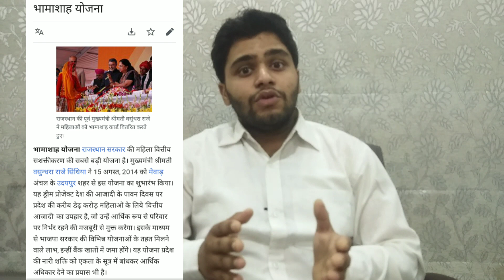जैन गौरव गाथा Ep.-2|Jain gaurav gatha Ep.-2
जय जिनेन्द्र साथियों,
जैन गौरव गाथा सीरीज की शुरुआत इस चैनल पर हमने की है और यह दूसरी वीडियो है इसमें हम उन लोगों के बारे में बताएंगे जिन्होंने जैन धर्म का मान सम्मान देश विदेश में बढ़ाया है और जो वास्तविक रूप में जैन गौरव हैं।
जैन गौरव गाथा का पहला एपिसोड देखने के लिए नीचे दी गई लिंक पर जाएं

नमस्कार मित्रों,

"Akash jain chirgaon"
एक ऐसा YouTube चैनल है जो जैन धर्म, जैन संस्कृति, जैन समाचार और ज्ञान, विज्ञान के साथ-साथ जैन साहित्य, संस्कृत साहित्य, प्राकृत साहित्य के विषय में गंभीर और ज्ञानवर्धक रोचक जानकारियां आप तक पहुंचाता है।

 हमारा उद्देश्य है कि प्रत्येक व्यक्ति का जैन धर्म के प्रति रुझान बढ़े और लोग जैन धर्म को अच्छी तरीके से समझ सके।
जैन धर्म के जटिल से जटिल विषयों को बहुत ही सरल तरीके से वीडियो में यहां पर बताया है।

दूध क्या है?|शाकाहार या मांसाहार?|what's milk?|milk veg or nonveg?-

 अगर आप हमारे चैनल से अभी तक नहीं जुड़े हैं तो जरूर जुड़े।

 ।।धन्यवाद।।

 ।।जय जिनेंद्र।।

आप हमसे Facebook/Instagram/Twitterपर भी जुड़ सकते हैं।
सर्च करें